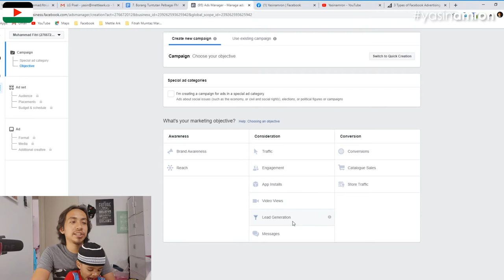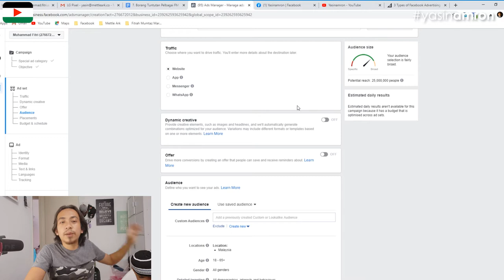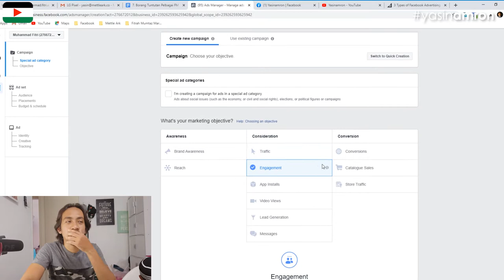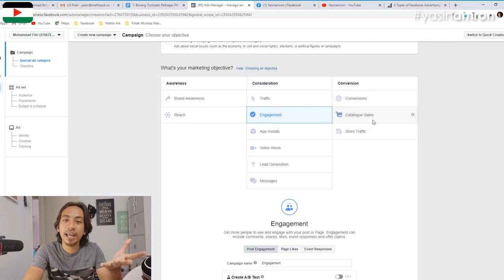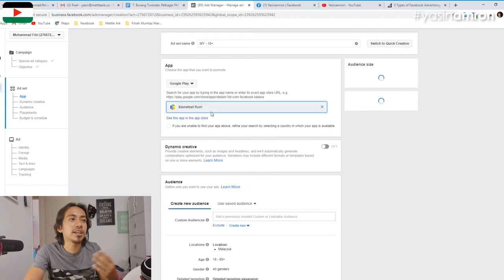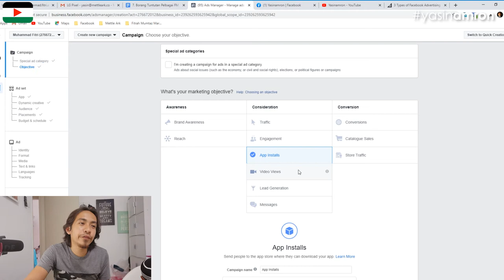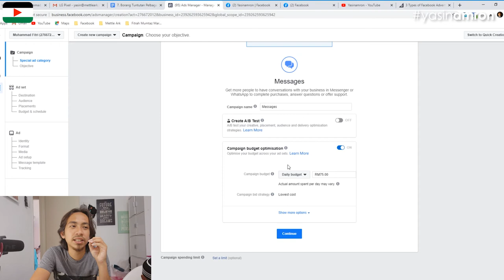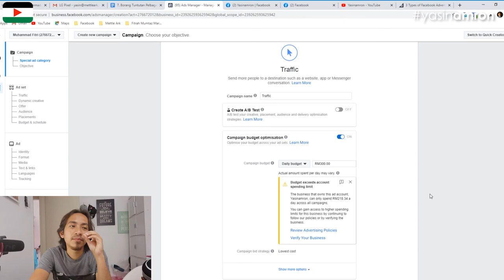Petua Fb Ads : Kena Bina Relationship Yang Power Dengan Pelangan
Petua Fb Ads : Episode 3 : Sambungan dari Kempen Kesedaran,iaitu Kempen Pertimbangan(Campaign Consideration) dimana time tuu kita perlu bila hubungan baik dengan pelangan sebab dia tengah pertimbangkan antara hang atau pesaing.
Awas video panjang,tengok sampai habis tau.

Editing: Adobe Premeire Pro 2020
Camera: Dji Osmo Pocket
Drone:Mavic Mini
External Mic:Rode